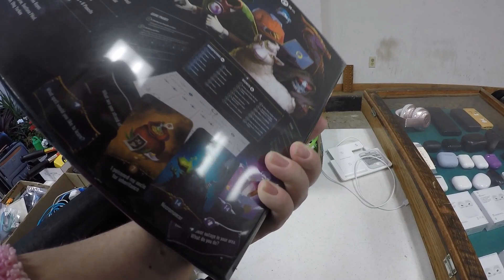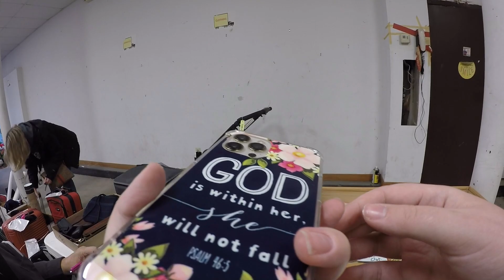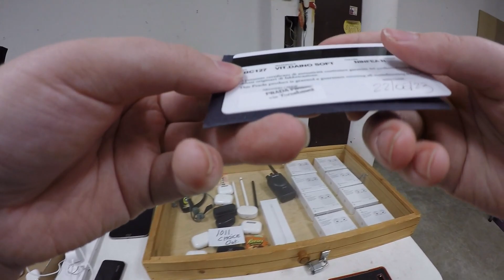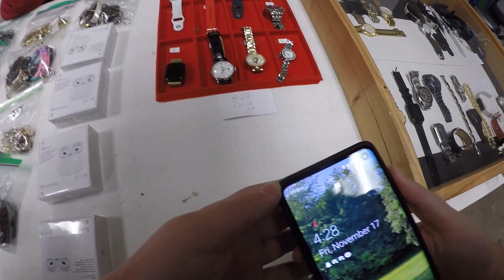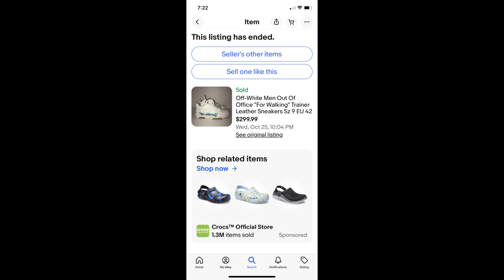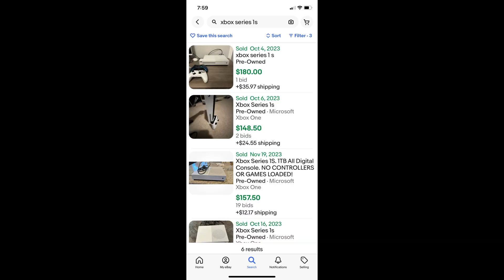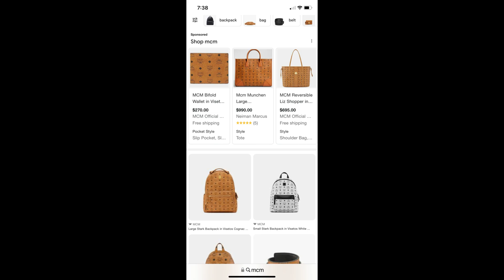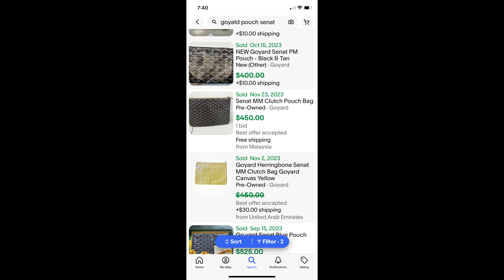Airport Lost Luggage Auction Sale DESIGNER HAUL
Thousands Of Dollars of Designer items for 165.00